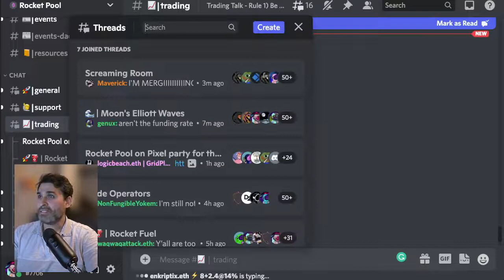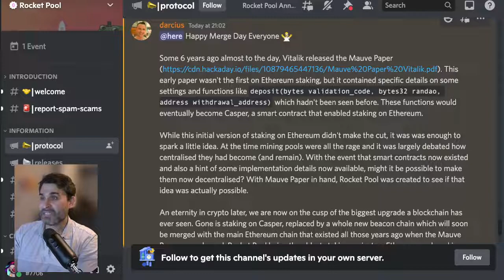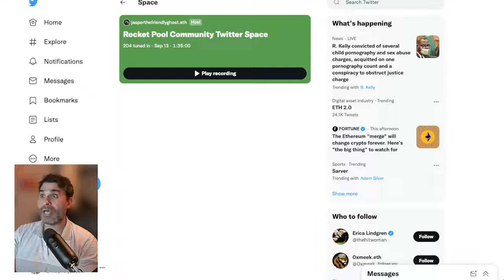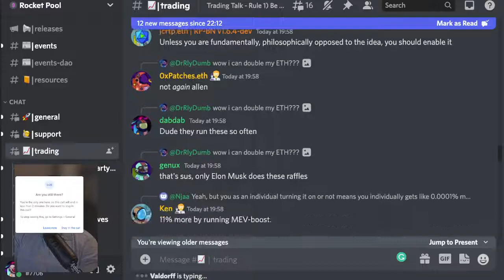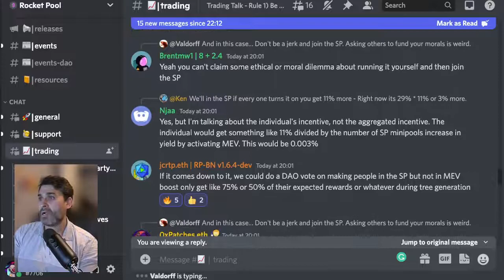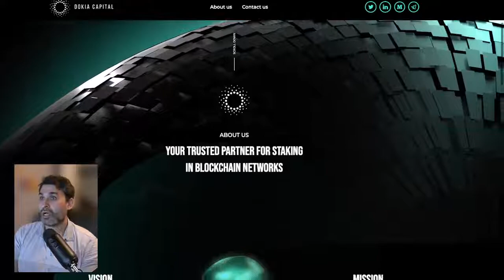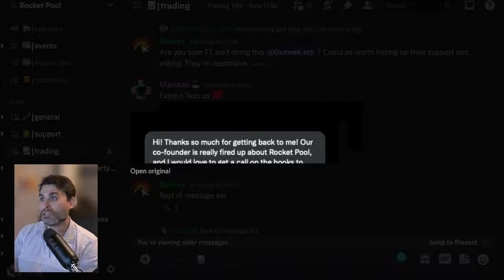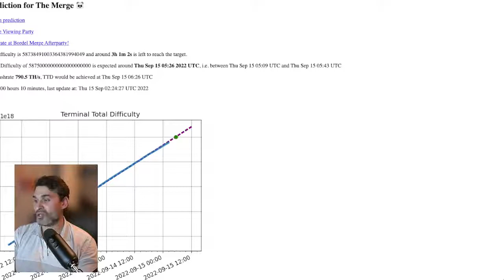Rocket Fuel - September 14th - Episode 31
0:00 - Welcome and Happy Merge Day - Also a treat for people who join the discord thread for Rocket Fuel
1:40 - Dave writes a post thanking everyone who made the merge possible
3:44 - Twitter community call
4:11 - Joe gives us an update on MEV Boost adoption
7:49 - Dokia Capital start staking with Rocket Pool
10:47 - Exodus IO gets in touch with Marceau
11:40 - Dune Analytics dashboard by Scoot showing RPL and rETH daily volume